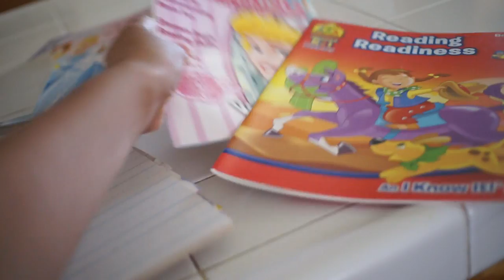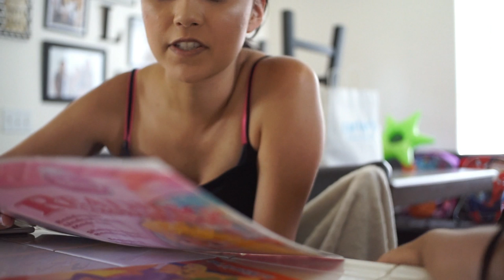Interviewing My 5 Year Old! Vlog 2018